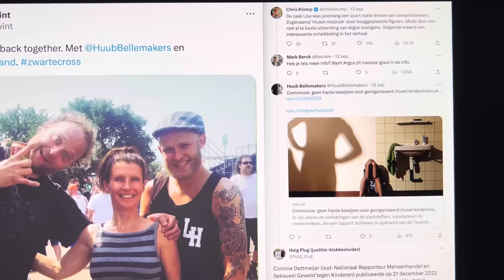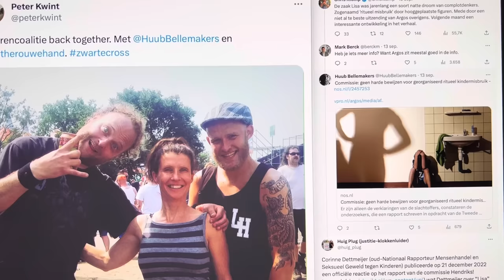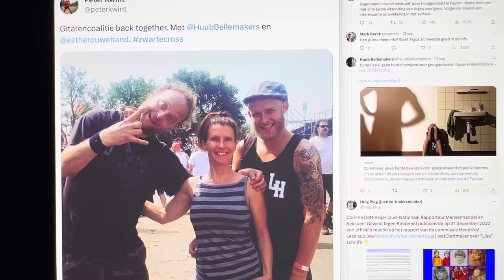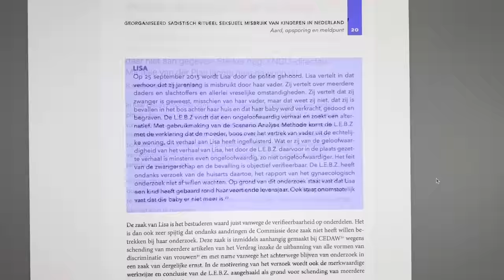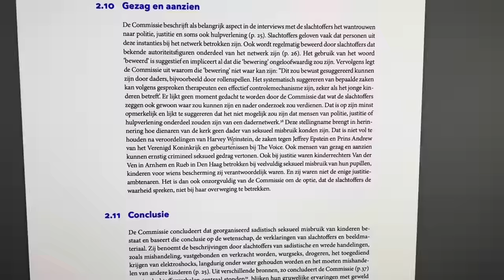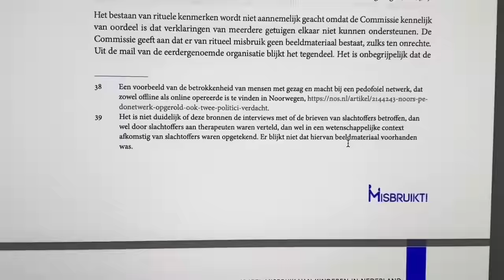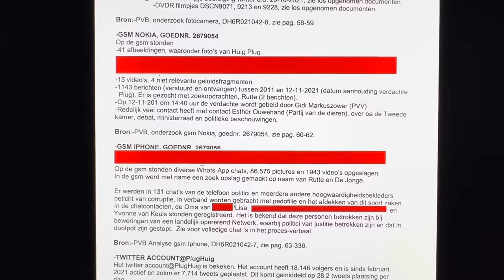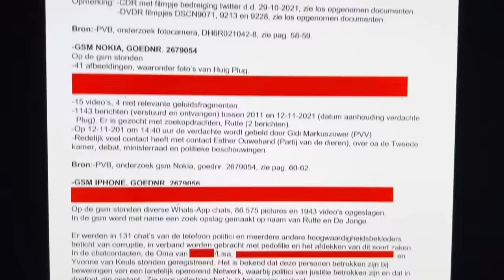Bijrol Huig Plug in editie College Tour met Esther Ouwehand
CORRECTIE; op 12.15 zeg ik Thomas Rueb maar dat moet Theo Rueb zijn!
Op zondag 17 september 2023 zend KRO/ncrv College Tour met Esther Ouwehand uit. De uitzending is echter al te zien op NPO START.
Tot mijn verbazing zag ik dat men archiefmateriaal van/met mij had gebruikt.
In deze opname geef ik duiding bij de beelden!